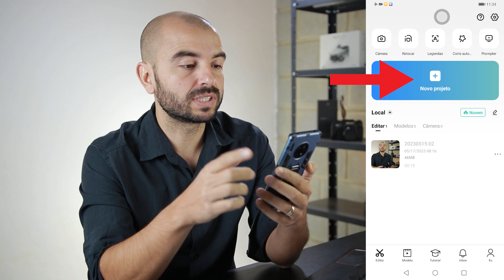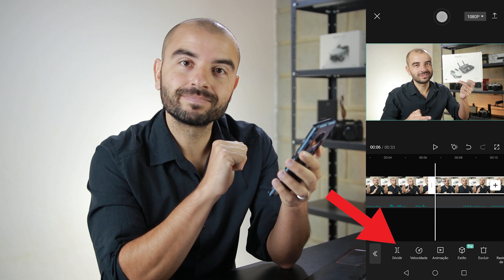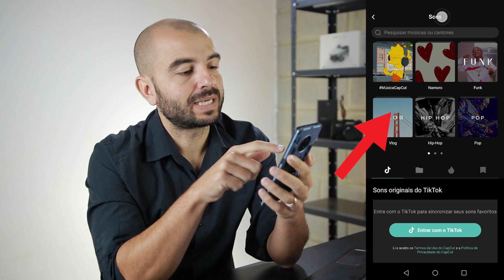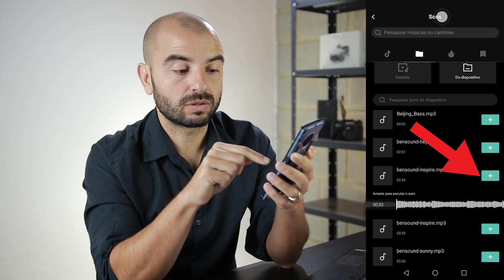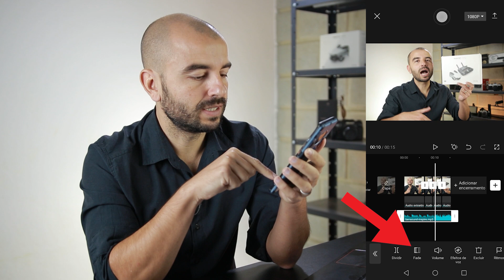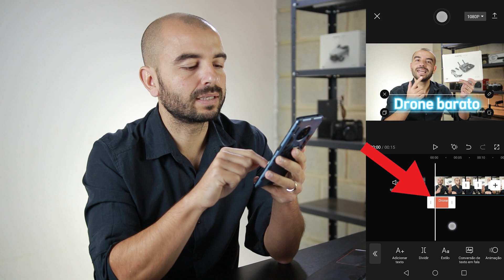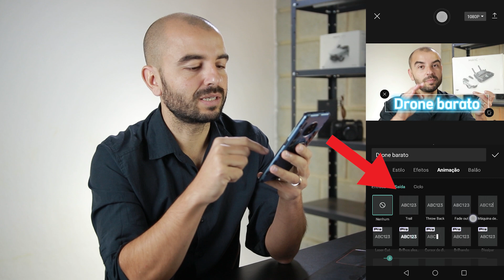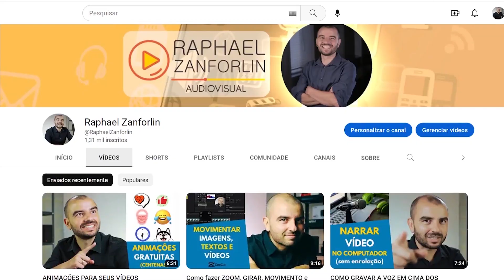Como começar a editar no celular? Aplicativo CAPCUT de edição GRATUITO. O mais simples de todos!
Como fazer cortes, colocar uma música, aumentar e diminuir o volume do áudio, inserir textos e exportar o seu vídeo.
Aula de edição de vídeos no CAPCUT de celular para iniciantes. Como começar a editar no celular?
Nessa aula tutorial eu te dou o passo a passo para começar a editar seus vídeos em um aplicativo gratuito de edição.